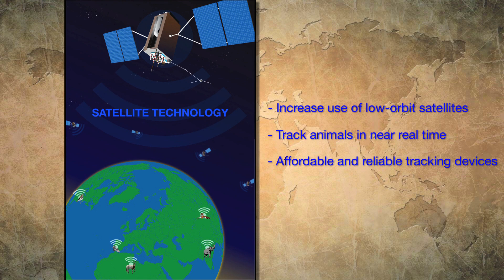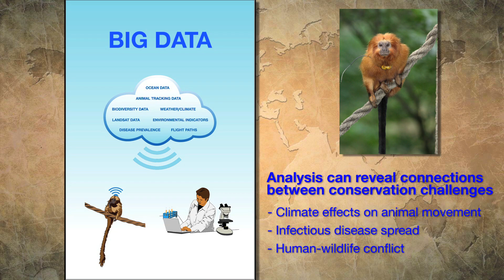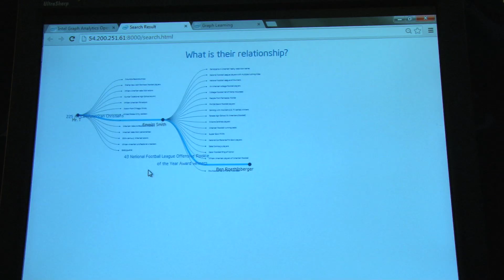Partners in the Sky Initiative: Smithsonian's National Zoo and Conservation Biology Institute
Partners in the Sky: Aviation and Aerospace Industry Leaders Join
The Smithsonian In Worldwide Conservation Efforts
Partnership Will Revolutionize Animal Tracking

  Unlocking the mysteries of animal migration through precise, near real-time tracking can solve major conservation challenges and transform wildlife science worldwide. For the past year, scientists at the Smithsonian Conservation Biology Institute have been working with aviation and aerospace leaders, led by Airbus to launch the "Partners in the Sky" program using aviation and aerospace technology to create a first-of-its-kind global animal-tracking system.

  Movement of animals is essential to maintaining ecosystems and ultimately a healthy planet. Migrations are common among more than 6,000 species and occur almost everywhere in the world, often spanning thousands of miles. More than 90 percent of the globe's wildlife is too small to track. For larger species like elephants, conservation-tracking technologies are prohibitively expensive, have high failure rates and are limited in range and resolution.

  SCBI scientists are leaders in studying animal movement and its consequences for species, communities and ecosystems. A comprehensive tracking program that SCBI can share across the conservation community has enormous potential. Integrating that information with key environmental and satellite data from other sources, potentially through one platform, will help scientists pinpoint what drives animal movement. The worldwide conservation community could track animals over their lifetime, discover unknown migration routes, understand the spread of infectious disease, reduce human-animal conflicts, combat poaching, pinpoint the root causes of migratory bird population declines and save species from extinction.

  SCBI scientists identified specifications for the ideal tracking system and presented them to the Partners in the Sky consortium—Airbus, Intel, Iridium Communications Inc., Joubeh, Lockheed Martin, Michael Goldfarb Associates, Raytheon, Rockwell Collins and United Airlines. Pennsylvania State University's Applied Research Laboratory joined the effort thanks to a donation from the Rick Bowe and Karen Nemeth Charitable Fund. Together with the Partners and Penn State's ARL, SCBI scientists charted a course of action that includes four key parts:
• The 1 Gram Challenge. Miniaturizing tracking devices to 1 gram or less will help pinpoint precise movement of birds and other small migratory animals, like amphibians remotely. Existing devices are too large and heavy to track small animals. A tracking device should not weigh more than 5 percent of an animal's total body weight to minimize impact on the health of the animal.
• Satellite Technology. Industry and scientists are working together to increase data transmission and make tracking devices more affordable and reliable, ideally lasting the lifetime of an animal. Increasing the use of low-orbit satellite networks will help track animals anywhere in the world at any time.
• Commercial Aircraft. Aircraft equipped with antennae and receivers will collect tracking data from transmitter-tagged wildlife on passenger routes and automatically download information to users on the ground. Partnering directly with commercial airlines to use existing transmitters and leverage a network of this scale is unprecedented in animal tracking.
• Big Data. By integrating tracking with environmental satellite data, scientists will be able to predict why, how, where and when animals move. These movement models can reveal connections between important conservation issues, such as climate effects on animal movement, infectious disease spread and human-wildlife conflict.  Together with the Partners, SCBI will explore working with existing wildlife programs to integrate tracking data into one comprehensive platform.

  The Partners in the Sky program is still in its beginning stages: expanding the markets to make the satellite solution affordable; developing high-power, 1 gram tracking devices; engineering, building, and certifying aircraft antenna to pick up tagged wildlife on overfly routes.

  To showcase the potential of the technology, the Zoo's Asian elephant Shanthi and elephants in the wild at the Centre for Conservation and Research in Sri Lanka, have been collared with tracking devices. Using the Iridium satellite constellation, their positions will be displayed on a kiosk at the Elephant Community Center and on the Zoo's website. Position reports from three recently tagged black-crowned night herons will also be included, marking the first time that scientists will know the migratory route and winter destinations of these birds after they leave the National Zoo each summer. An "Animal Trax" module will be integrated into the Zoo's existing App in early 2014.  Through "Animal Trax," users can keep track of the movements of their favorite animal.